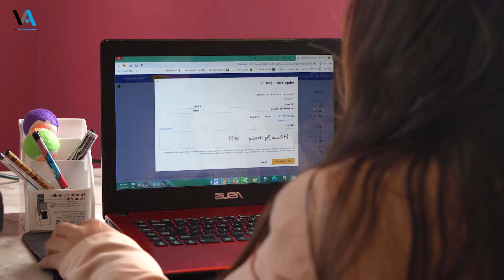Why We Started VA4DogTrainers | The #1 Virtual Assistant Agency for Dog Trainers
“I was training more, earning more, coming home less tired, and I always got to deliver results I’d be proud of.” 🐕‍🦺🏃 💯⁣
Check out the story of how we started helping dog trainers DoMoreWithVA4DogTrainers with the help of our experienced virtual assistants.⁣